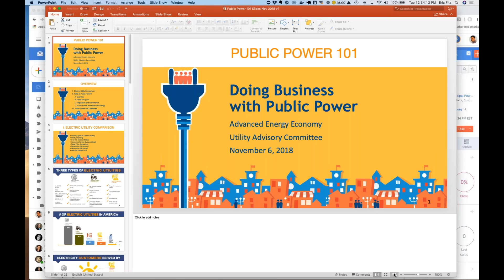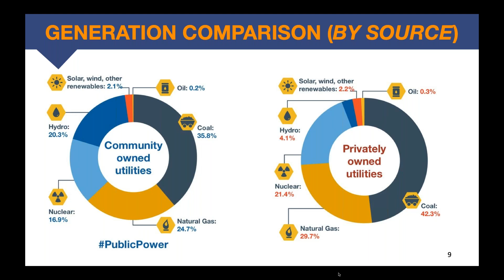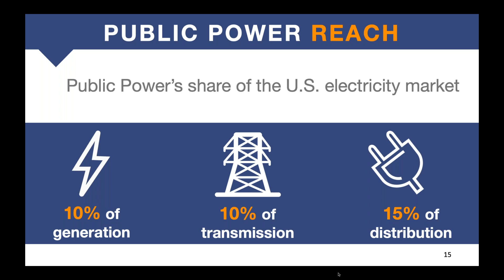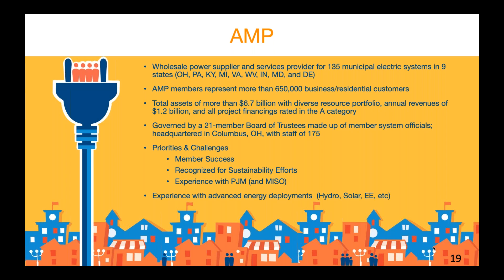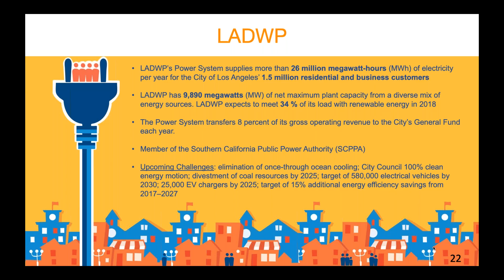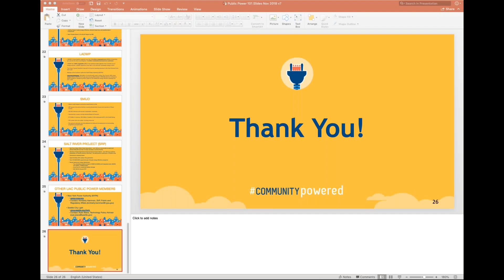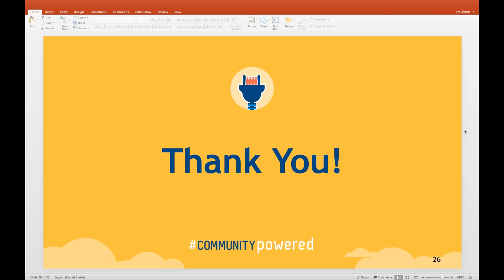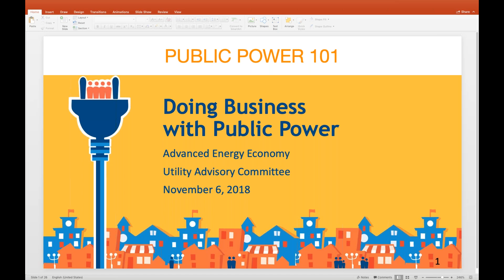AEE UAC Presents Doing Business with Public Power A Primer Nov 2018